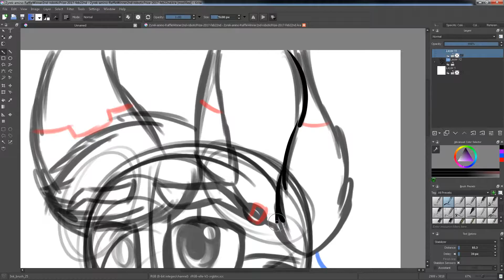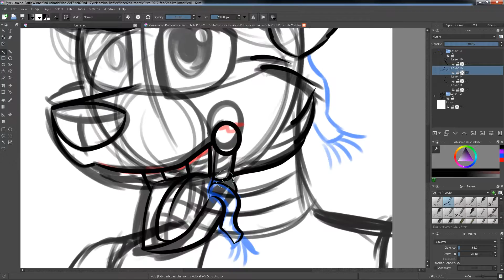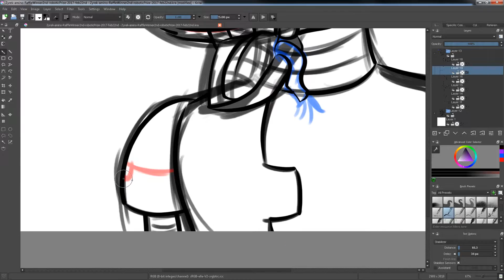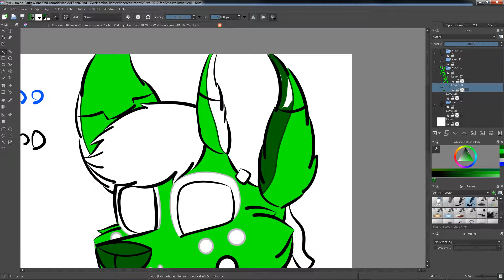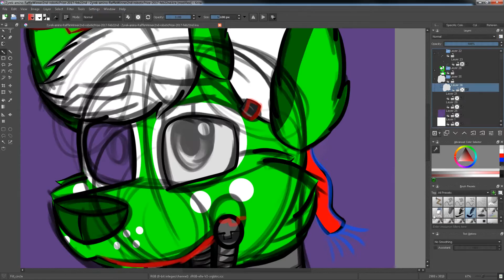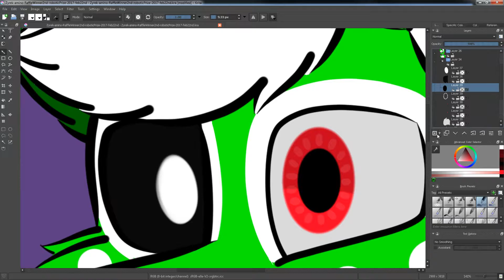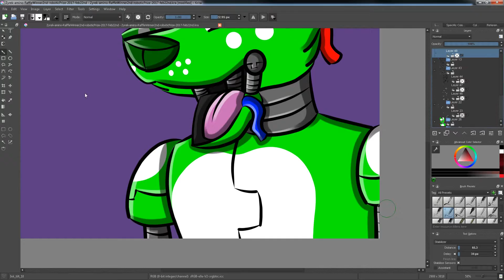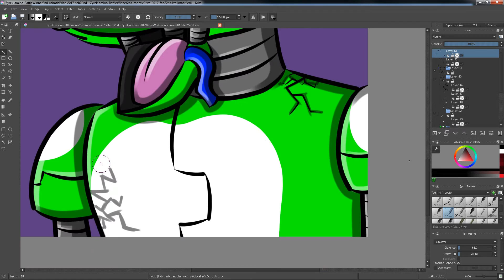Speedpaint - Amino Raffle Winner: Zyrek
Krita